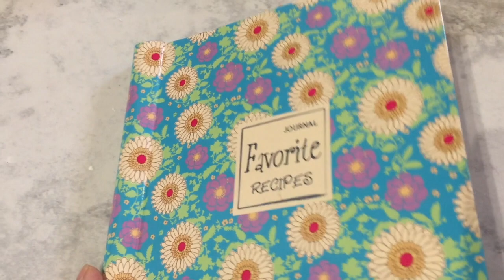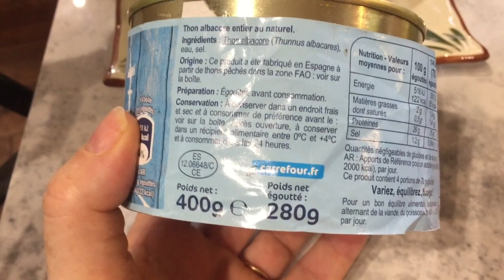COMMENT REALISER FACILEMENT UN CAKE AU THON DELICIEUX ?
Avec une boîte de thon, réaliser en un clin d'oeil un superbe cake.
With a can of tuna, make a superb cake

Recette et ingrédients
Une grosse boite de thon  environ 300g égoutté
100g de farine
3 oeufs
1 sachet de levure chimique
10cl de lait
10cl d'huile d'olive  ou autre

DANS L'ORDRE
1-Égoutter et émietter le thon
2-Mélanger oeufs et farine ( bien lisse)
3-Mélanger lait et huile dans un bol
4-Ajouter 3 au 2
5-Ajouter thon et levure
Ne pas saler, un peu de poivre
CUISSON : bain-marie, 200° environ 40mn

Une fois refroidi, mettre dans un film alimentaire et le laisser rassir un jour ou deux au frigo
Déguster avec un mayonnaise maison
Bon appétit

A large can of tuna about 300g drained
100g of flour
3 eggs
1 packet of baking powder
10cl of milk
10cl of olive or other oil

IN ORDER
1-Drain and crumble the tuna
2-Mix eggs and flour (very smooth)
3-Mix milk and oil in a bowl
4-Add 3 to 2
5-Add tuna and yeast
No salt, a little pepper
COOKING: bain-marie, 200° for around 40 mins

Once cooled, wrap in cling film and leave to stale for a day or two in the fridge.